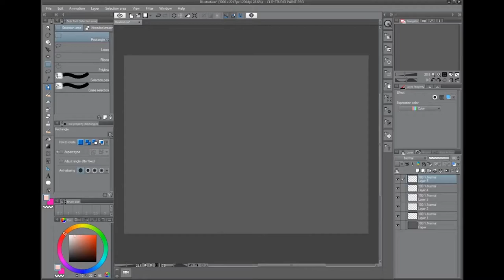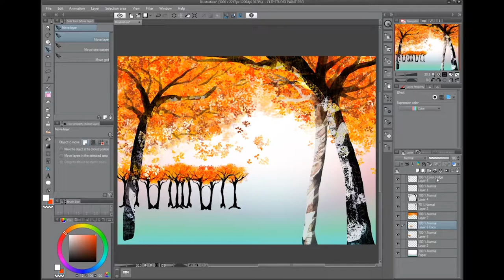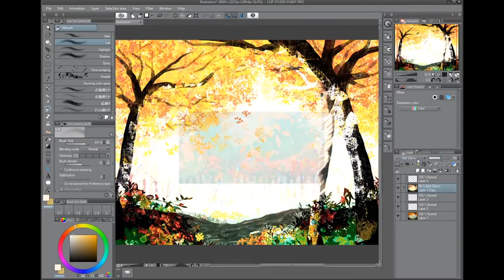Poem 101 - "To Autumn" by John Keats 1795 -1821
Born in Moorgate London, John Keats was an English Romantic poet and one of the main figures in the second generation. of Romantic poets alongside Byron and Shelley. He was fist published at the age of 21 and died of tuberculosis at the age of 25.